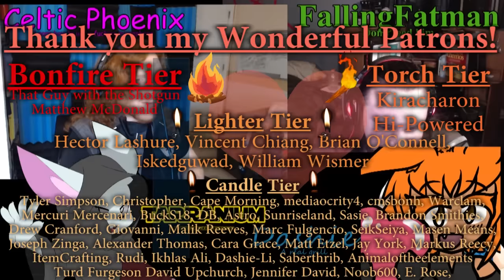gen:Lock [Season 1, Episode 7] - Reaction & Discussion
With Topi in the editor's chair, will people learn to like him more? Will Dashie get a word in edgewise

Guest Spot: British Ninja!
Guest Spot: Dashie Li!